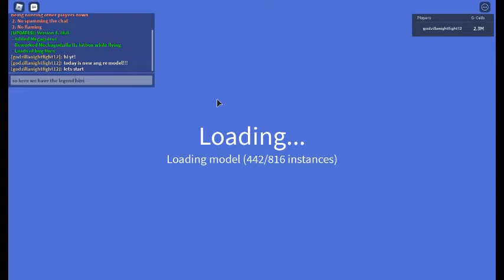NEW ANG REMODEL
ang